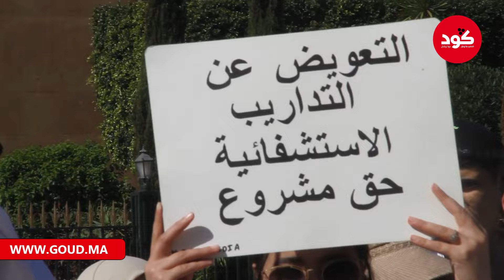الطلبة الممرضون غاضبون على الوزير آيت الطالب في إنزال وطني أمام البرلمان